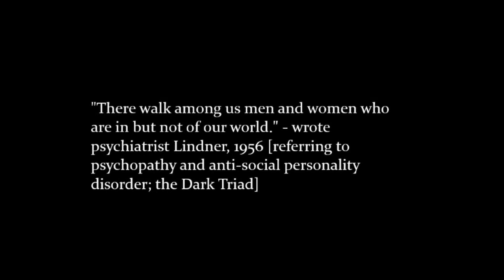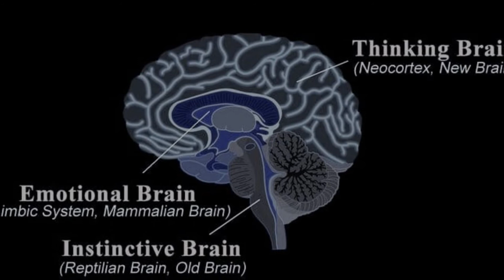X Altruism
Awakening the god within.

XDG:
DRWN99KezQZzJg67WUqofuetiAmr1m3UeW